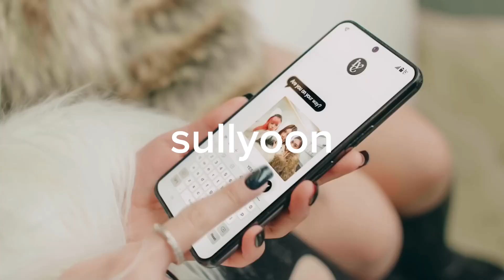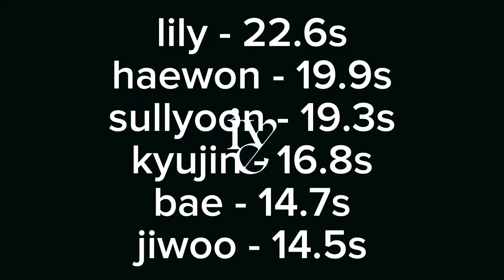How would nmixx (ot6) sing I Am by IVE (I AM MV with line distribution)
first line distribution was so bad where haewon had 30s while sullyoon and jiwoo had 9s but now it is more even and fair

(you can use this for your line distribution for your ai cover if you want this line distribution etc, just credit me if not just tell me and I'll like your video (if it is unreasonable to credit me))